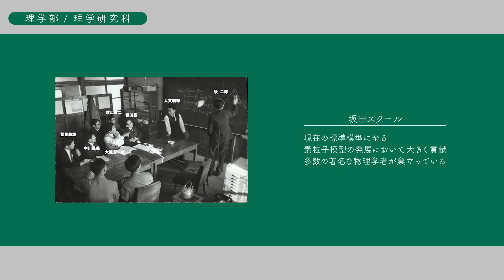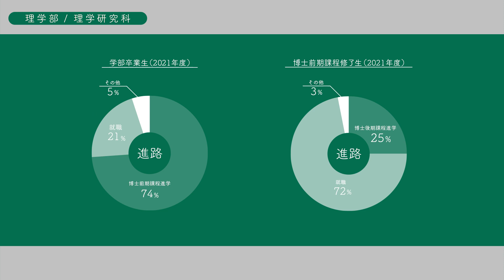名古屋大学プロフィール 理学部／理学研究科